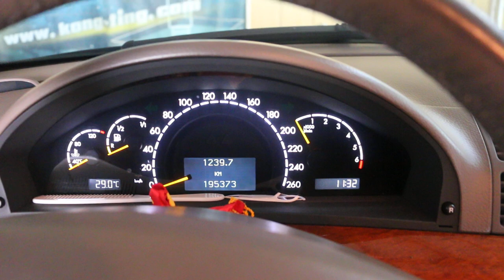BENZ W220 改裝KTRacing彈簧式避震器消除故障燈方法